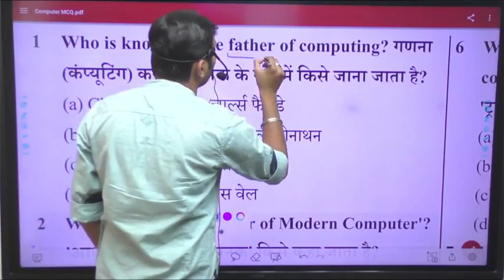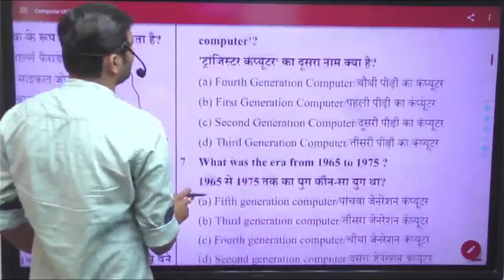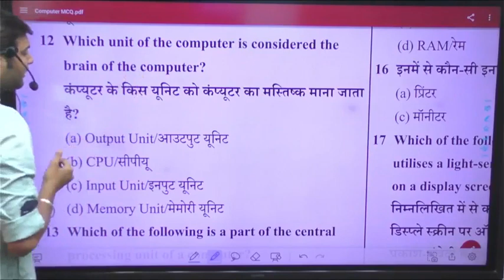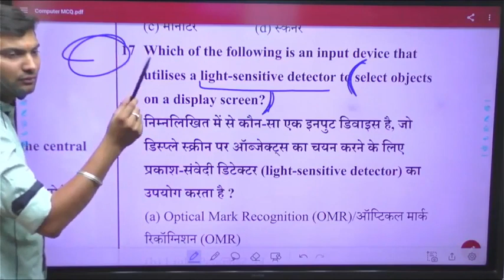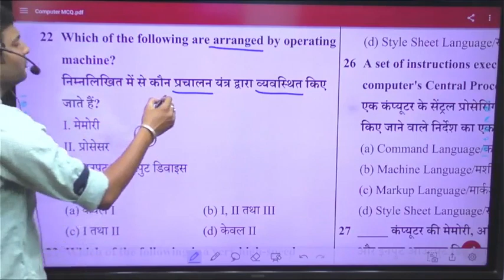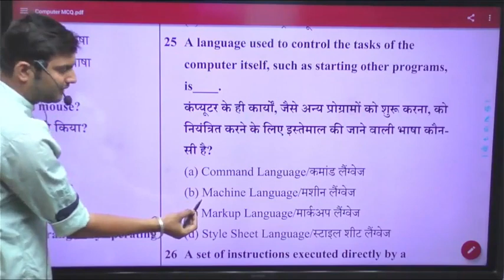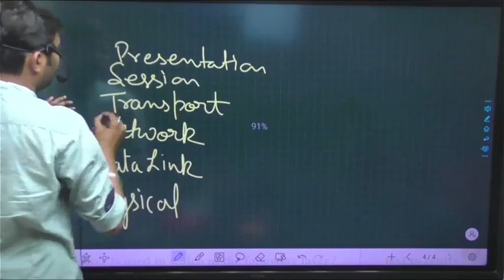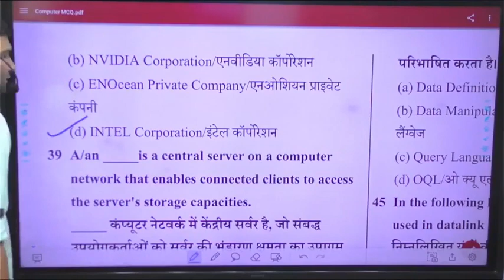Top Computer MCQs (English + Hindi Medium) For All Competitive Exams| Er. Anshul Garg